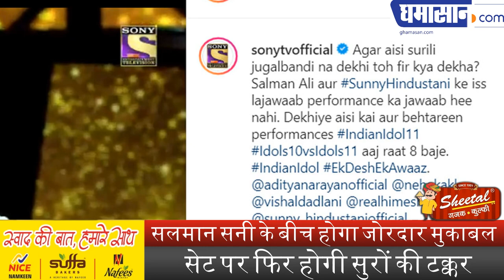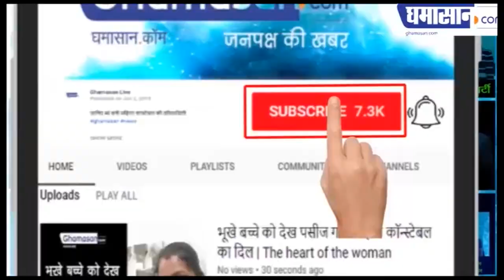Indian Idol 11 : Sunny Hindustani vs Salman Ali | Sunny और Salman के बीच होगा सुरों का महामुकाबला।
Salman Sunny के बीच होगा जोरदार मुकाबला,
Indian Idol पर फिर होगी सुरों की टक्कर